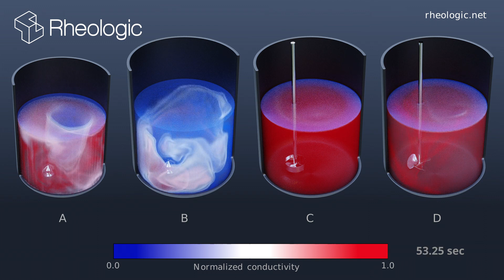How to scale up pharma production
In this short sequence you see our evaluation of various scale up options for mixing tanks that we recently did for one of our customers in the pharmaceutical industry.

For the engineering teams of our clients it is often difficult to design the scale up pharma production with the uncertainty if the new installations will be able to fulfill all official requirements. We support the engineers by answering questions like "which stirrer will be able to achieve sufficient homogeneity in the required time?", "can we heat / cool fast enough", "will we exceed the maximum shear rate" and many more for their design options.

This allows the engineering teams to make the right decision when ordering new equipment. The alternatives are often costly tests and the risk of major delays if assumptions and rule-of-thumb scaling guidelines turn out to be wrong.

We are happy and proud to support our clients, using the best of computer science and mathematical modelling to reduce the risk of failure as much as possible. Additionally our 3D visualizations and interactive models support and enhance discussion processes and decision making for a truly agile development process.